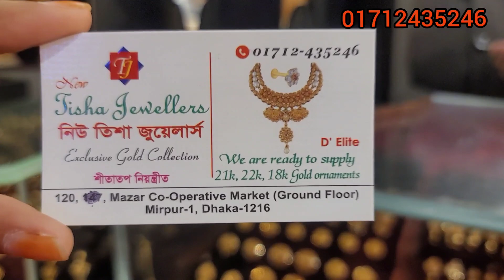EMI তে সোনার গোল্লা নেকলেস |gold necklace